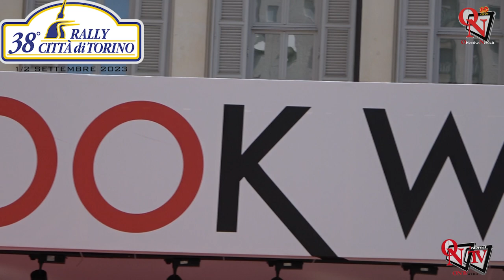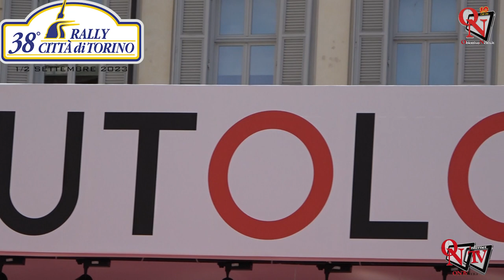RALLY - 38° Rally Città di Torino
La vittoria del Rally Città di Torino era un tassello mancante nel palmares di Elwis Chentre e, finalmente, grazie alla splendida prestazione riscossa nella 38^ edizione può finalmente firmare anche lui l’albo d’oro di uno degli storici rally nazionali.